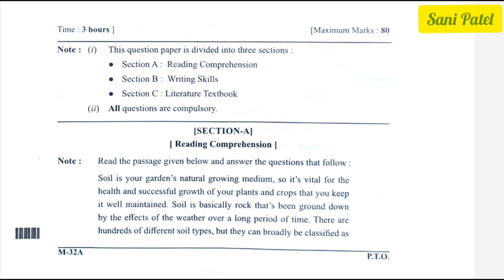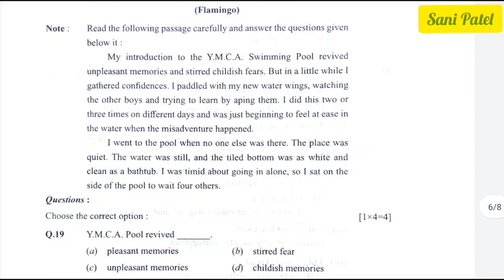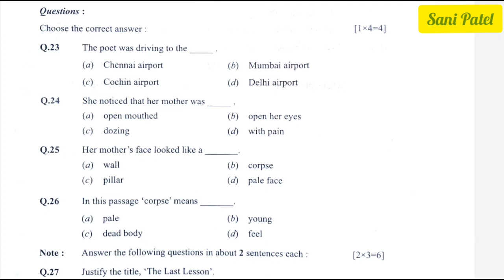12th English Question Paper 2022 | cg 12th question paper 2022 | Set A English question paper 2022